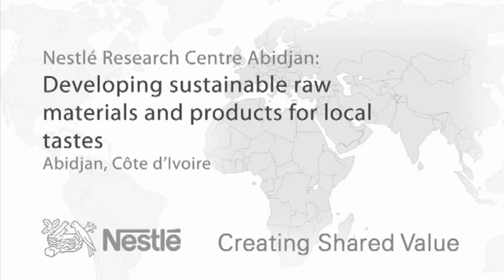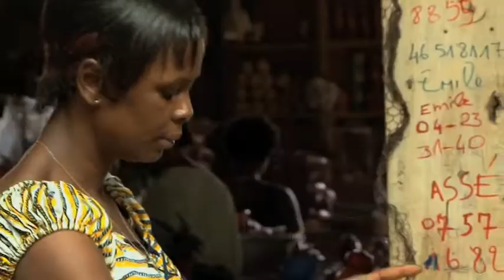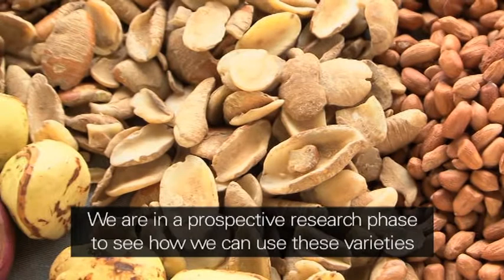Developing products for local tastes, Côte d'Ivoire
The R&D centre in Abidjan is developing a new facility to supply cocoa farmers with superior quality cocoa trees.